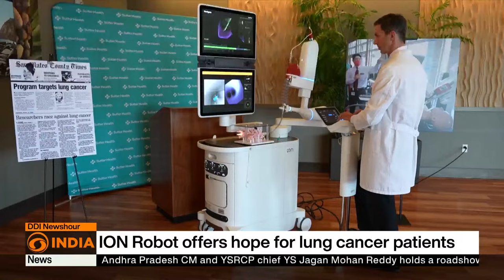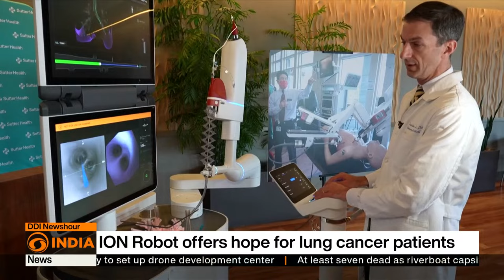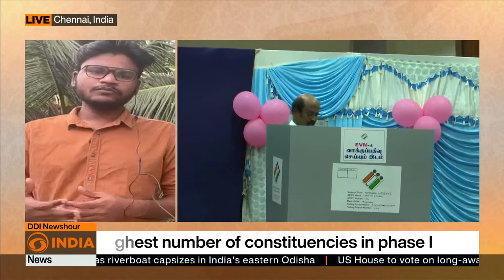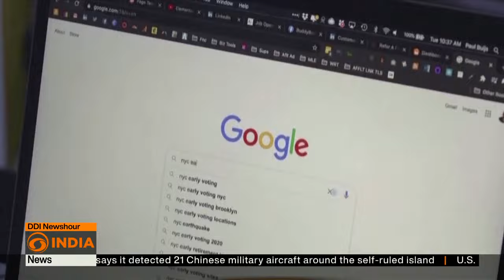Phase 2 Campaigning Rises to Prominence as Phase 1 Wraps Up || DDI NEWSHOUR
Phase 1 of polling concluded, we now embark on the next phase of the electoral journey. Join us as we delve into the intricacies of Phase 2 campaigning, analyzing strategies, candidate speeches, and voter sentiment.